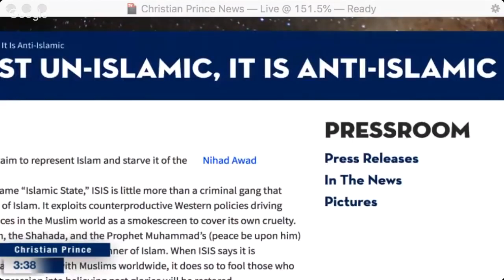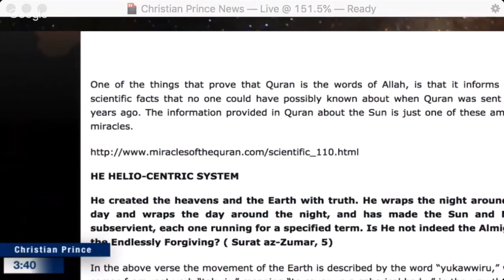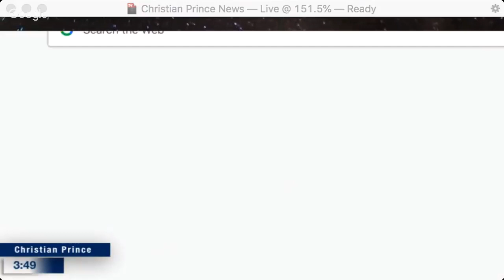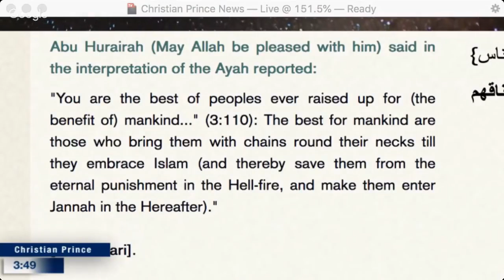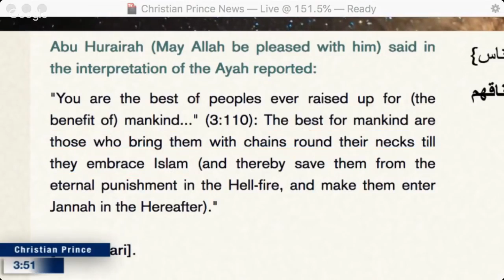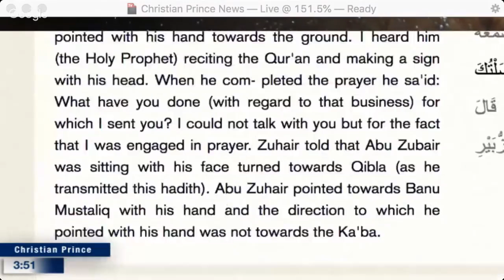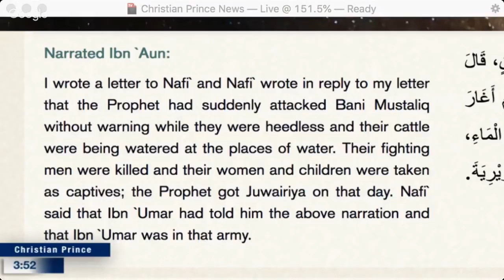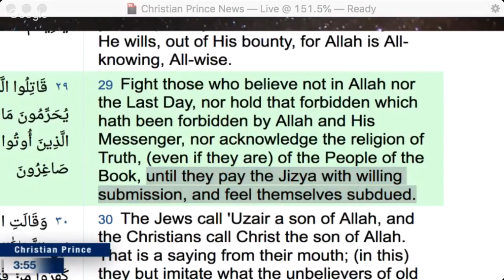Why do Muslims lie about Islam - True Lies Islam Christian Prince